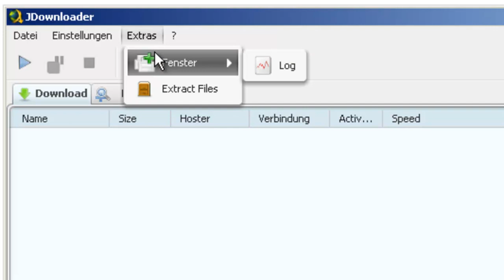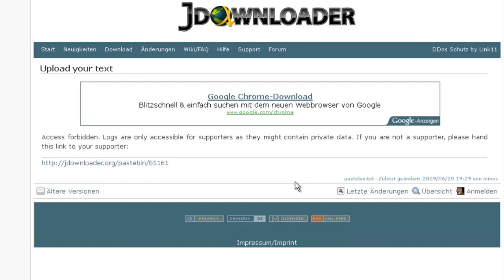JDownloader 2: Log posten (Teil 5)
WERBUNG
Multihoster Vergleich Ihr habt einen Fehler in JD gefunden? Dann zeigt euch dieses Video das Vorgehen um ihn zu melden.